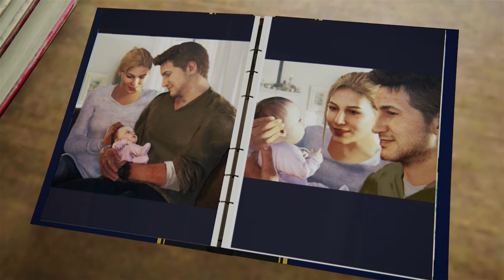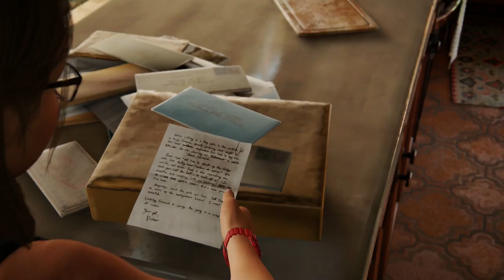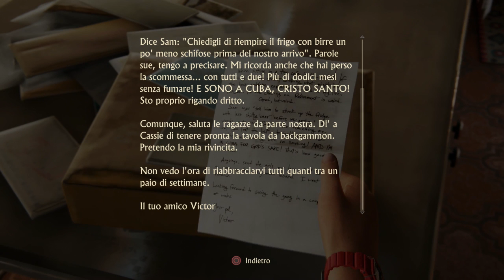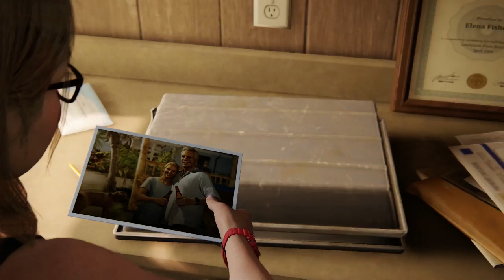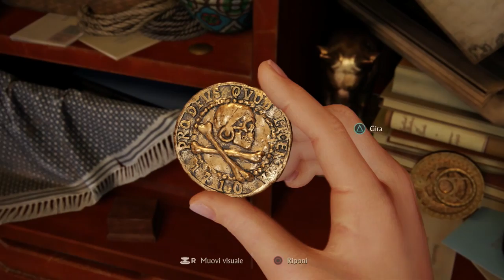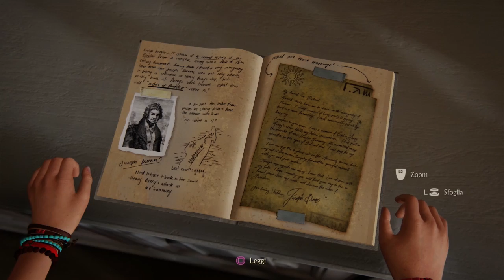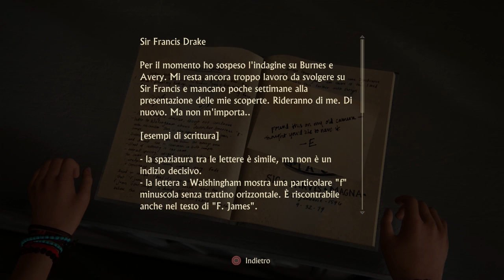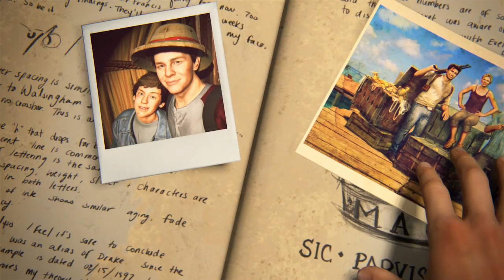Uncharted 4: La fine di un ladro [ITA - HD] - Walkthrough - Epilogo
Ecco a voi il walkthrough completo del gioco Uncharted 4: La fine di un ladro, in questo video è presente l'Epilogo.